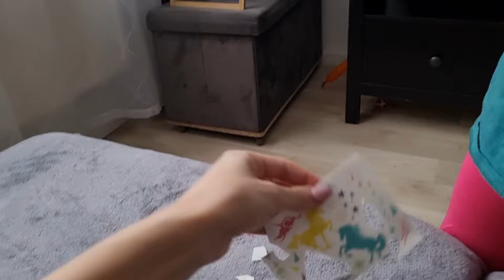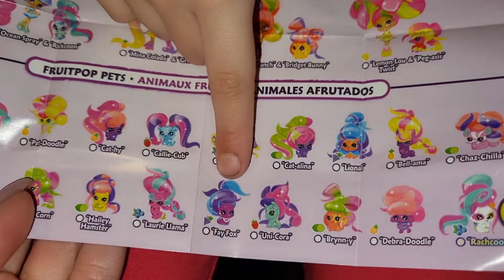VLOG: Я УЖЕ НЕРВНАЯ ✅ ВЛОГ ЗА ДВА ДНЯ 15.02 И 16.02.23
Латвия-Рига
Милана 15.09.08❤
Даяна 12.08.18❤